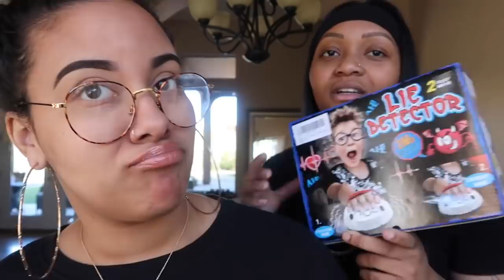COUPLES LIE DETECTOR TEST CRISSY WANTS HER EX BACK Domo And Crissy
Demo & Crissy